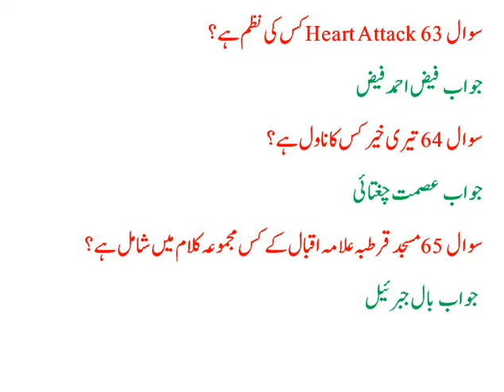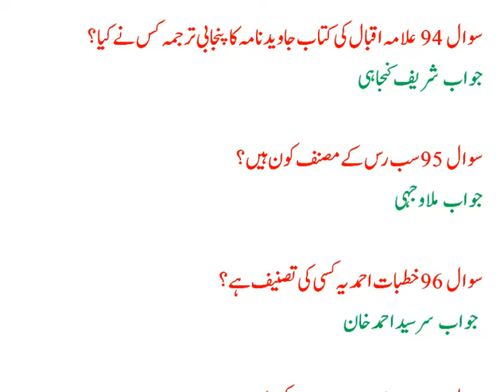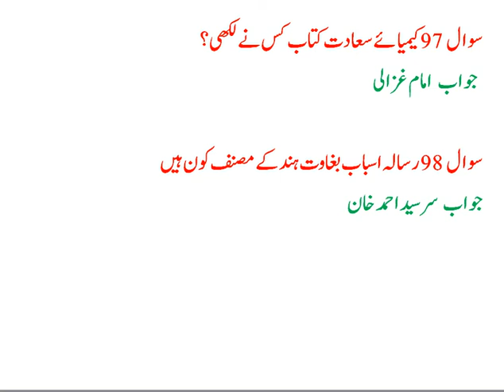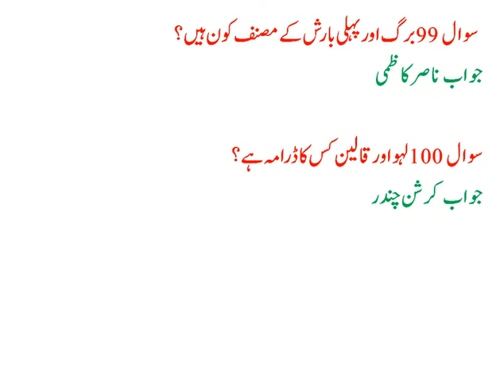Urdu books and their author, , most repeated urdu books and their author mcqs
Urdu books and their author mcqs, best urdu books and author mcqs